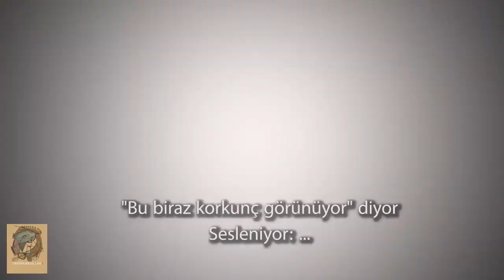Dersim Masalları, tanıtım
Dersim Masalları'nı anlatan kaynak kişilerden birer cümle alarak bir masal oluşturdum.